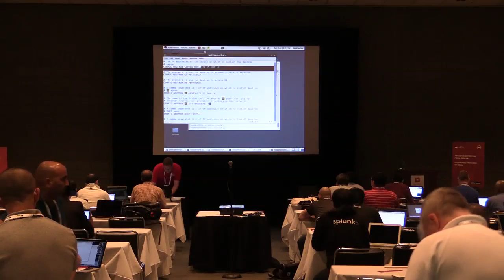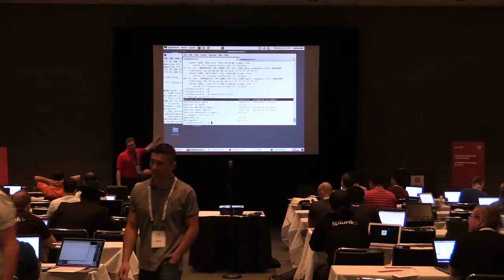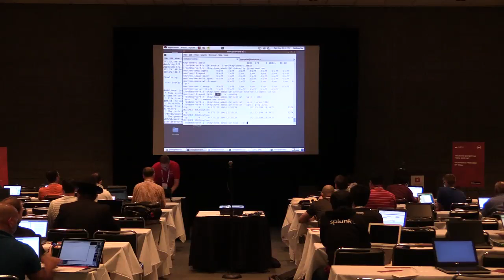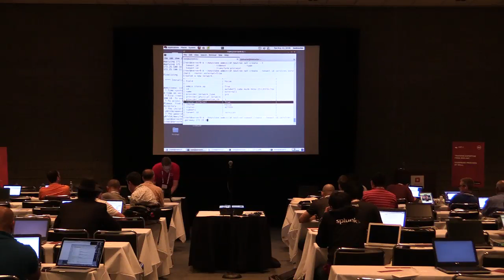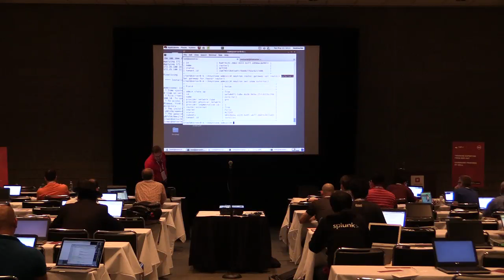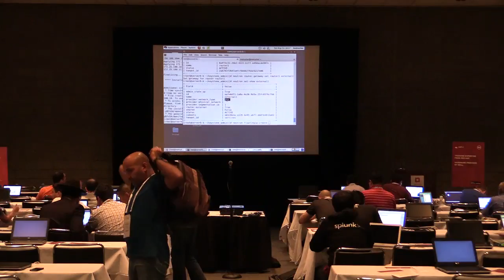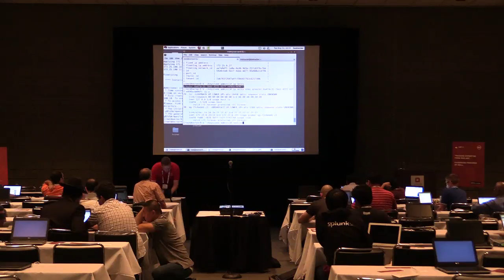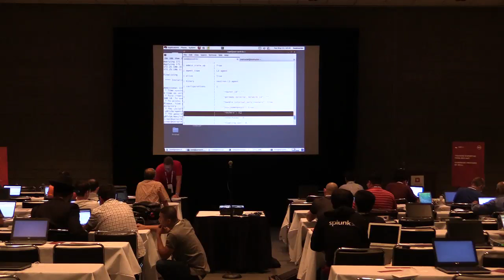Deploying the Neutron L3 Services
Join us for this hands-on taste of training for one of Red Hat's newest OpenStack courses: Neutron Networking with Red Hat Enterprise Linux OpenStack Platform with Red Hat's Rob Locke and Forrest Taylor.

In this session, you'll:Deploy the Neutron L3 agent.Deploy the Neutron L3 services.